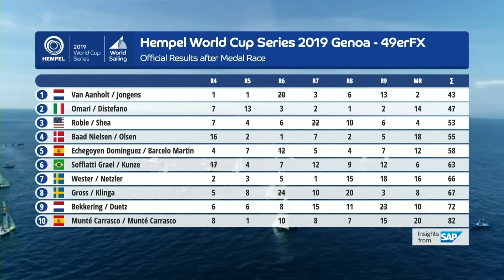49erFX Medal Race | Hempel World Cup Series Genoa 2019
The 49erFX fleet held the opening Medal Race of the Hempel World Cup Series in Genoa - find out who were the first to be crowned champions in Italy!